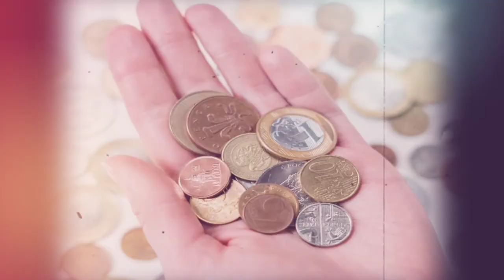Life changing motivation।। ज़िन्दगी बदल देगी एक अच्छी सोच।। Positive Thinking।। Best ever thought ।।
Hello friends,

1 power of thought
2 extreme thinking
3 positive Thinking
4 secret of happiness